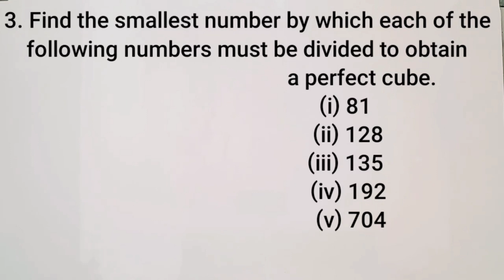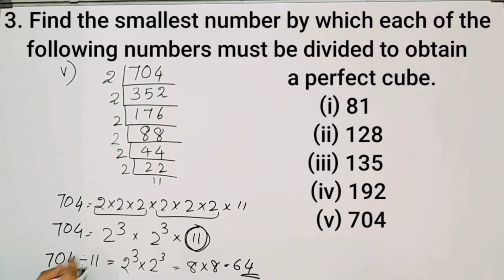Exercise 6.1 Q.no. 3 New Syllabus 2023-24 CBSE Class 8 Maths Chapter 6 In Malayalam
Topics
1) cbse maths class 8
2) cbse maths class 8 chapter 6
3)cbse classes by grace jose
4) ncert maths solutions
5) cubes and Cube Roots  class 8 maths